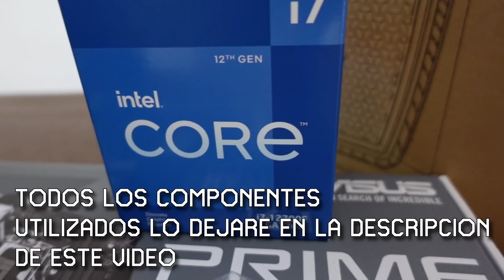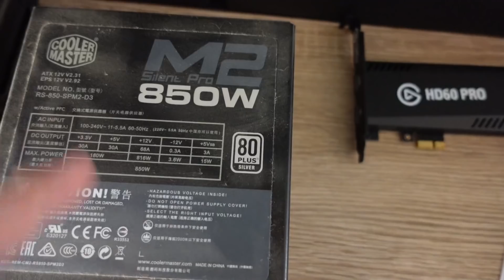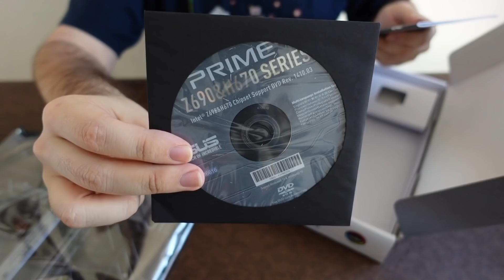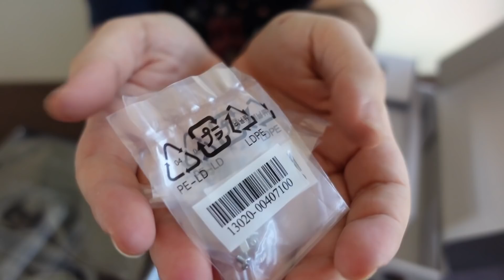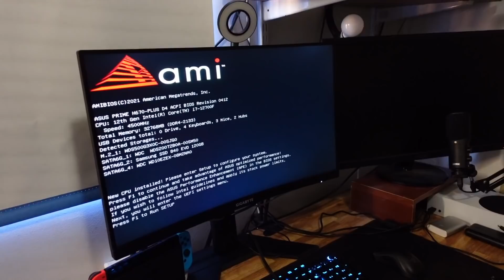MI NUEVA PC 2022 Para STREAMS / EDICION / JUGAR - MarkGamer03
Aqui muestro como ensamblo mi nueva PC para edicion de video y streams, muestro los componentes que utilizare y el armado de este.

💻 Componentes Nuevos Utilizados:

- Procesador Intel I7 12700F
- Placa Madre ASUS Prime H670-PLUS D4
- Rams T-Force Zeus DDR4 32 GB 3200 MHz
- Gabinete Aerocool Aero One Duo

💻 Componentes Reutilizados

- Tarjeta grafica Gigabyte GTX 1080 Founders Edition
- Fuente de poder Cooler Master de 850 W 80 PLUS Silver
- SSD Sata 2 TB WD Blue
- SSD Sata 128 GB Samsuns series 800
- SSD M.2 NVME PCI 3.0 512 GB WD Black
- HDD Sata 1 TB WD Blue